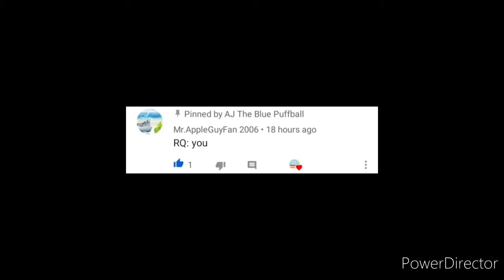Logo History 17# Me (AJ The Blue Puffball Or AJTBP)